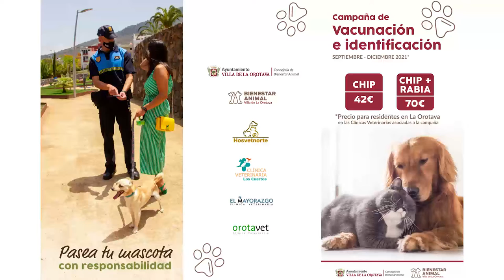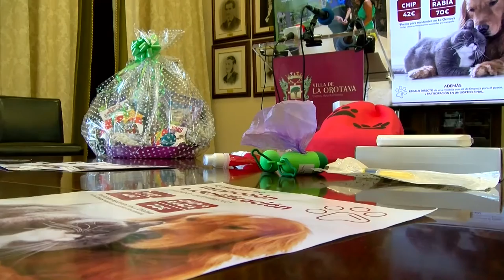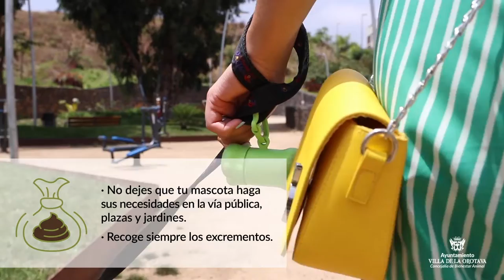Nueva campaña para fomentar la responsabilidad con las mascotas - La Orotava